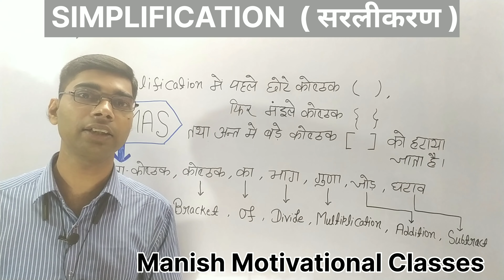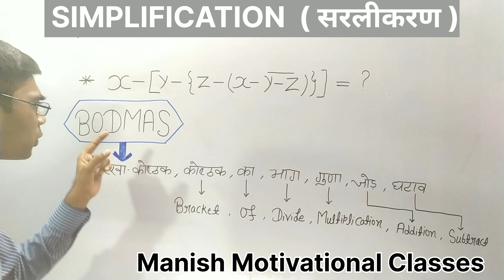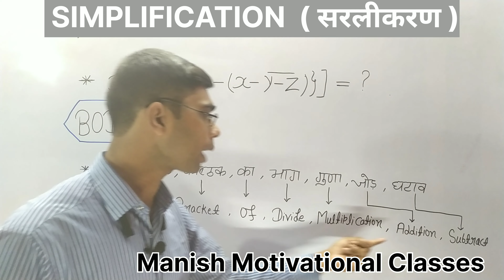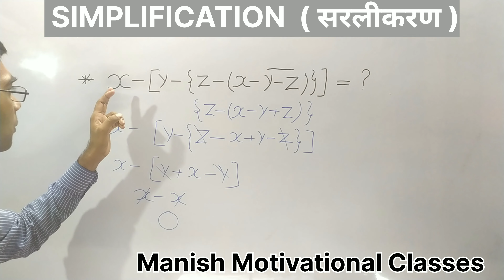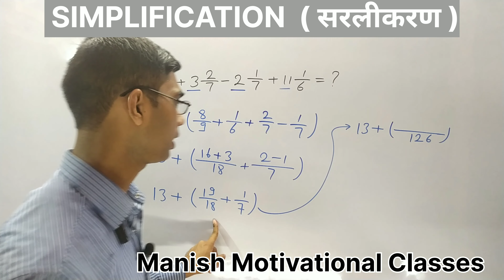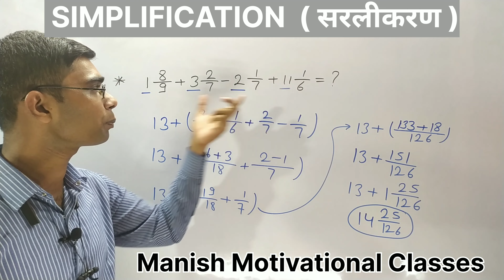SIMPLIFICATION ( सरलीकरण) | DAY - 1 | Simplification By Manish Sir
SIMPLIFICATION ( सरलीकरण)
 Simplification By Manish Sir